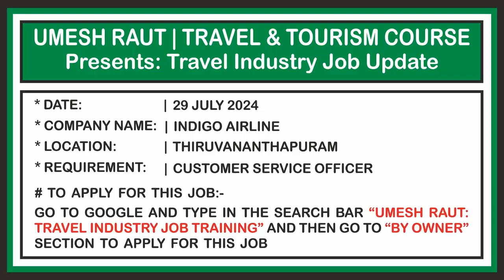Travel And Tourism Course | Travel Industry Job Update | IndiGo Airline